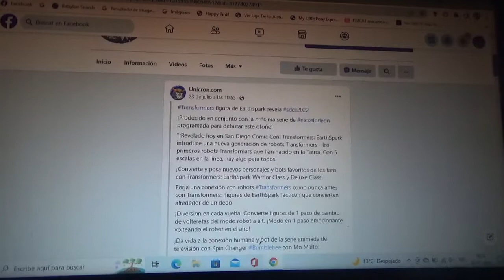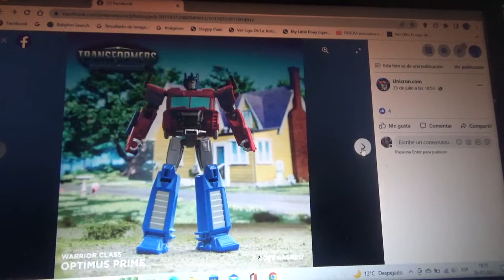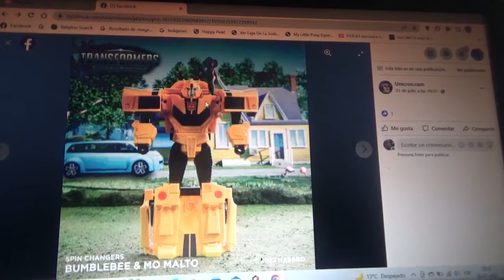1eras fotos oficiales de las 1eras figuras de Transformers EarthSpark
Fueron reveladas de manera oficial en el evento SDCC2022 de esta nueva serie de Transformers que emitirá Hasbro junto a Nickelodeon próximamente